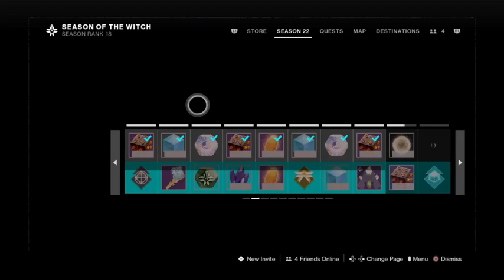Playing some Destiny 2! Doing a few Strikes!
Hello everyone!

Played some D2, hopefully down the road I'll get some expansions and play more of this game. I will be playing another game in this one's place for now though.

What would you like to see me play?

Also is my new mic set up working for you all or do you prefer me going back to my old set up?